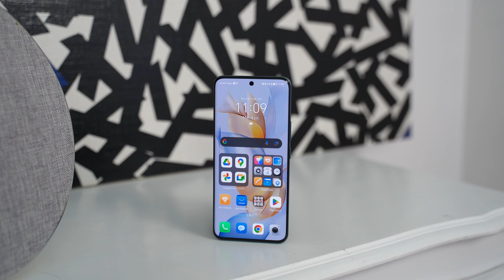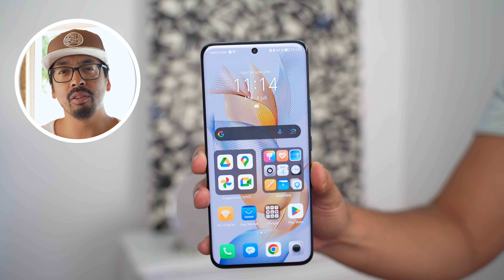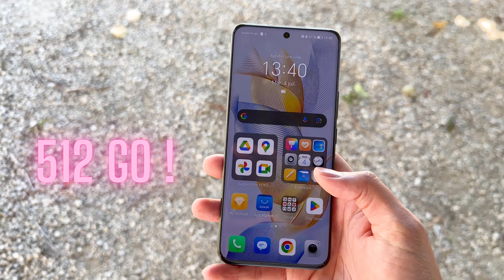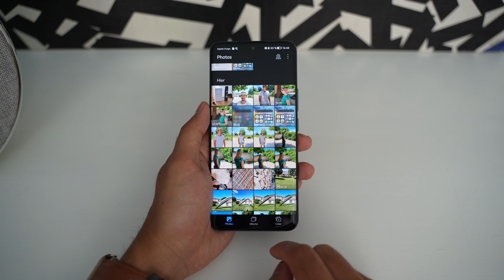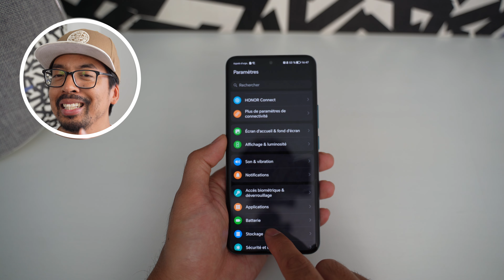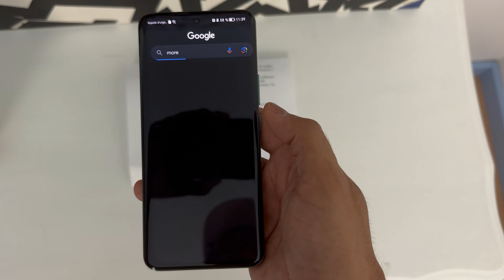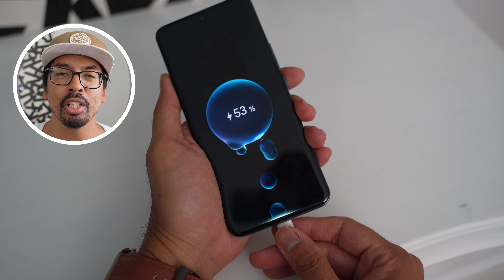HONOR 90 : LA NOUVELLE Référence sur le milieu de gamme ?! Vous devez absolument savoir cela avant !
En plus des écouteurs Earbuds 3 Pro offerts et de 6 mois d’assurance pour l’écran !

Honor lance son nouveau smartphone phare sur le milieu de gamme, le Honor 90. Ce dernier débarque avec des arguments forts pour ce segment : capteur principal 200 Mpx, un soc puissant et efficient (Snapdragon 7 Gen 1), un écran techniquement énorme et une grosse batterie de 5000 Mah !

► Inscris-toi sur Igraal pour te faire rembourser une partie des tes achats

► Des vidéos qui pourraient vous intéresser

► Mes musiques

Et vous qu'est-ce que vous pensez de ce nouveau Honor 90 ? Si vous avez des questions, n'hésitez pas dans les commentaires !